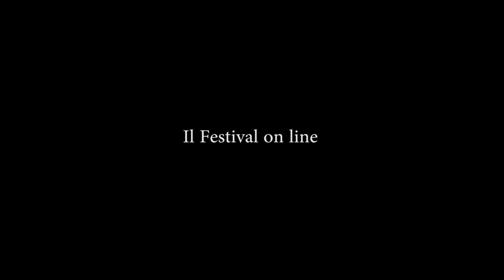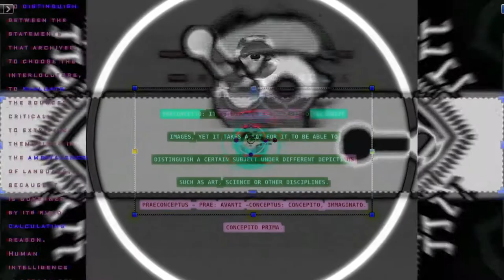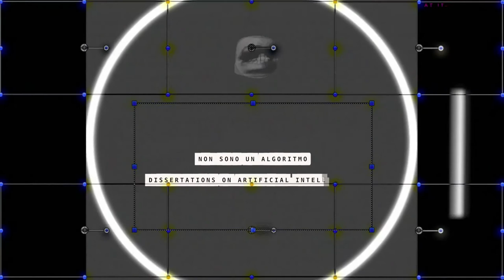Bologna in Lettere 2020 Sonia Laura Armaniaco Non sono un algoritmo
Sezione: Artefatti contemporanei
Sonia Laura Armaniaco, Non sono un algoritmo